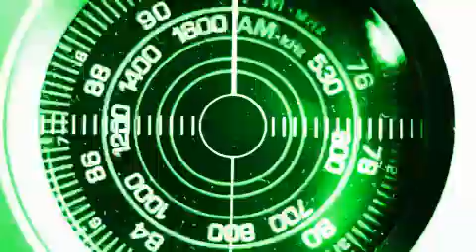Green Square Radio Animation Motion Background Stock Video Footage Free For Editing